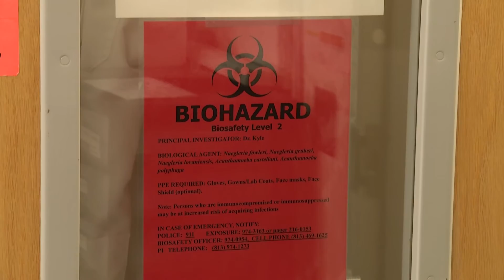Brain Eating Amoeba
Tampa, FL (Sept. 3, 2015) — University of South Florida College of Public Health researchers were recently awarded a National Institutes of Health (NIH) grant to identify optimal drug candidates that could ultimately lead to a fast-acting treatment for rare but deadly infections caused by microscopic free-living amoeba (FLA) commonly found in warm freshwater lakes and rivers and in soil. The $425,000 award from the NIH’s National Institute of Allergy and Infectious Diseases is for the first two years of a five-year funding period, which could total $1.7 million over five years.

“Our ultimate goal for this project is to develop at least one new fast-acting drug that could be combined with existing therapies to significantly increase survival rates of patients who contract FLA infections of the central nervous system,” said principal investigator Dennis Kyle, PhD, a distinguished USF Health professor in the Department of Global Health, USF College of Public Health.